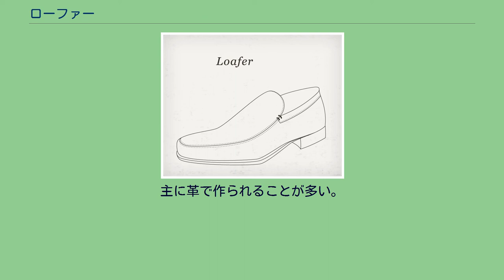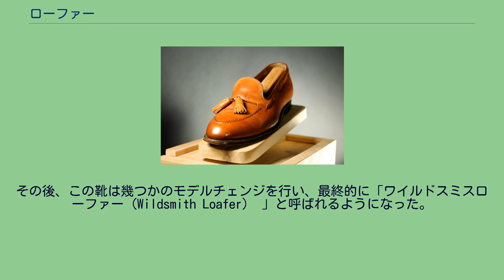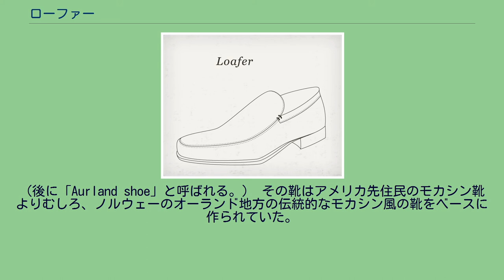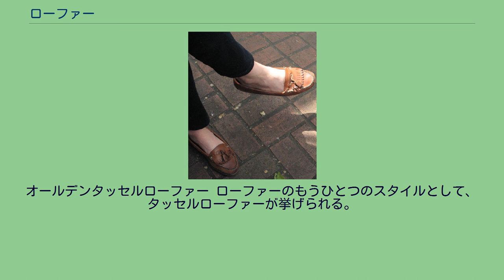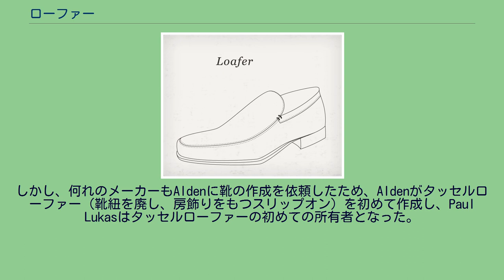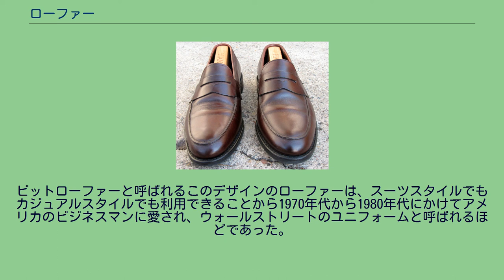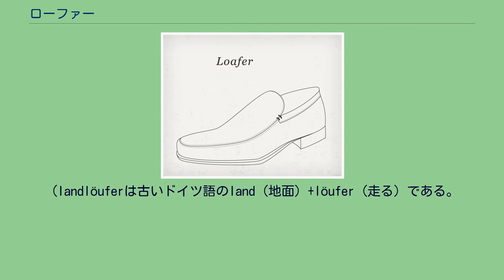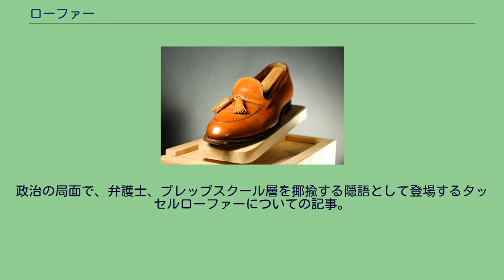ローファー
ペニーローファー ローファー（英: penny loafers）は、革靴の一種。
別名ノーウィージャン・フィッシャーマンズ・シューズ。
靴ひもを結ぶ必要のない靴（スリッポン、slip-on）の一種。
靴ひもを結ぶ必要のない靴（スリッポン、slip-on）で、気楽に脱いだり履いたりできる。
主に革で作られることが多い。
紐がなく革の弾力を利用して足にフィットさせる構造から、一般的には小さめのサイズを選んで履き慣らし、厚手の靴下と合わせてフィットするサイズを選ぶ人が多数である。
ローファーはアメリカで男性用靴として進歩した歴史があり、アメリカントラッドの定番であるが、現在はイギリス、フランス、イタリア各国で独自の魅力を持ったローファーが作成されている。
また、黒や濃茶のカーフやコードバンが定番とされているが、リザードやオーストリッチなどエキゾチックレザーを使用してドレッシーなデザイン、またグローブレザーやオイルドレザーなどを使用してワーク・アウトドアなデザインなど様々である。
また、履きやすさと高いデザイン性のため、男性だけではなく女性にも愛されている。
最初のローファーは1926年にロンドンのオーダーメードシューズ店として名高いワイルドスミス（Wildsmith）において王室や上流階級へカントリー調の室内靴として作成された（異説あり。注参照）。
ワイルドスミスの靴職人Raymond Lewis Wildsmith(初代Wildsmith夫妻の孫)はジョージ4世へ狩猟中の休憩時に使用する室内靴としてカジュアルなスリッポンを作成した。
その後、この靴は幾つかのモデルチェンジを行い、最終的に「ワイルドスミスローファー（Wildsmith Loafer） 」と呼ばれるようになった。
その後、ロンドンの別の靴店でも同様な靴が「ハローウ（Harrow）」と呼ばれ扱われていた。
もうひとつのルーツとして、ノルウェーの靴職人Nils Gregoriusson Tveranger(1874～1953)がこのデザインの靴を作成している。
Tveranger は13歳で北アメリカを訪れ、そこでアメリカの靴作りの手法を学んだ。
その後、20歳にノルウェーに帰国し、1930年頃に「Aurland moccasin」と呼ばれる靴を作成した。
（後に「Aurland shoe」と呼ばれる。） その靴はアメリカ先住民のモカシン靴よりむしろ、ノルウェーのオーランド地方の伝統的なモカシン風の靴をベースに作られていた。
この靴はヨーロッパ中に輸出され、当時のヨーロッパ に滞在していたアメリカ人にも注目された。
当時のアメリカの男性ファッション誌、Esquireではノルウェーの農夫の搾乳場前の牛の待機場所（loafing area）での作業靴として紹介された。
その後、1930年初頭にアメリカニューハンプシャー州の革工場スポルティング（Spaulding family）がこの靴をベースにデザインされた靴をローファー （Loafer）と名づけ販売した。
そのため、ローファーの語源は靴紐結びをしない「なまくら者（Loafer）」がルーツであるという説があるが、牛の待機場 「loaf」に由来するという説もある。
その後、1934年（BASS社公式HPでは、1936年）アメリカ・メイン州の靴屋ジョン・R・バス（John R. Bass）が、ノルウェーのスリッパータイプのもモカシンを元に「ウィージャンズ（Weejuns）（ノーウェイジャンズ＝ノルウェー人からとった）」と名づけたローファーを作成し、大流行した。
Weejunsはサドル部分にダイアモンドの切れ込みを持つ、最初のペニーローファー/ コインローファーである。
ペニーローファーの呼び名には諸説あり、ひとつは1950年代のアメリカの学生が1セント硬貨（ペニー）をWeejunsの切れ込みに差し込み、ファッションの主張として取り入れたことが始まりという説、また1930年代には2セントで電話がかけられたため、緊急時用にそれぞれの靴のスリットに忍ばせたという説がある。
当初ローファーはアメリカでは夏の室内靴として使用されていたが、その後、急速に浸透し、アメリカ男性のワードローブにおいて、とくにアイビー・ルックの重要なアイテムとして認識されるようになっていった。
オールデンタッセルローファー ローファーのもうひとつのスタイルとして、タッセルローファーが挙げられる。
タッセルローファーは1948年にAlden Shoe Company により作成された。
起源はハリ...